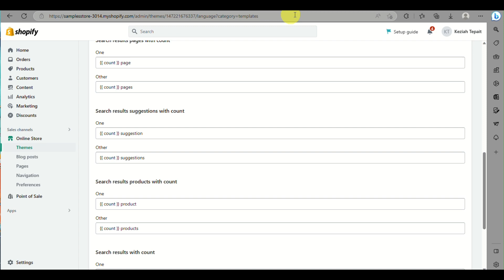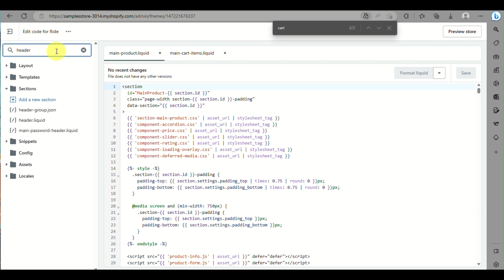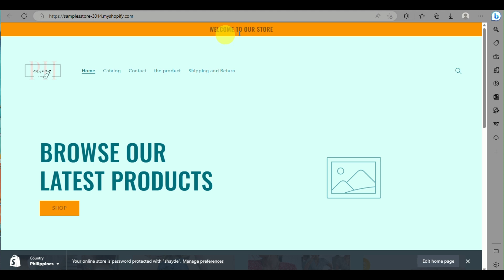How to Remove Add to Cart Button on Shopify (EASY)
How to Remove Add to Cart Button on Shopify. In this video on How to Remove Add to Cart Button on Shopify, we're going to show you how to remove the add to cart button from your shopify store. This is a helpful tutorial if you want to keep your shopify shopping experience simple and clutter-free.

By following these simple steps, you'll be able to remove the add to cart button from your shopify store without any hassle. This will help you keep your shopify shopping experience simple and clutter-free, freeing up more space on your screen for other activities. So check out this video and learn how to remove the add to cart button from your shopify store!
How to Remove Add to Cart Button on Shopify